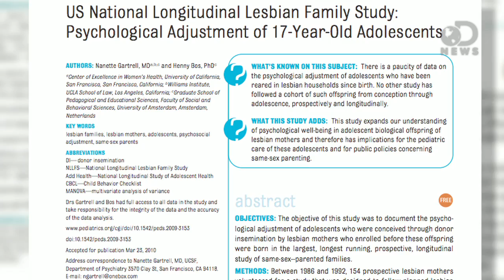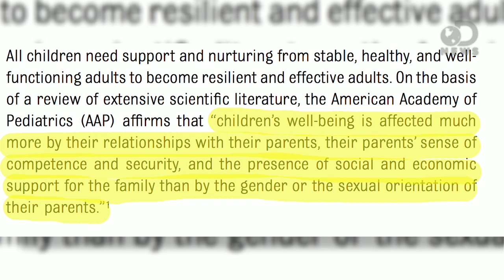Science Supports Gay Parents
Gay adoption is a sensitive topic for some, but now science is having its say: it's A-Okay! In this DNews video, Laci Green talks about the newest research that outlines why gay couples adopting is such a good thing.

"Evan B. Donaldson Adoption Institute: Expanding Resources for Children III"

"Research-Based Best Practices in Adoption by Gays and Lesbians"

"Pediatricians Voice Support For Same-Sex Marriage And Adoption"

"Now children's doctors say it's time for same-sex marriage to be the law of the land."

"Children Raised by Lesbians Do Just Fine, Studies Show"

"Children raised by lesbian parents fare as well as they would in heterosexual households, new research suggests."

"Why Gay Parents May Be the Best Parents"

"Gay marriage, and especially gay parenting, has been in the cross hairs in recent days."

"(How) Does It Make a Difference? Perspectives of Adults With Lesbian, Gay, and Bisexual Parents"

"Few studies have addressed the experiences or perceptions of adult children of lesbian, gay, and bisexual (LGB) parents."

"US National Longitudinal Lesbian Family Study: Psychological Adjustment of 17-Year-Old Adolescents"

"POLICY STATEMENT: Promoting the Well-Being of Children Whose Parents Are Gay or Lesbian"

"How Does the Gender of Parents Matter?"